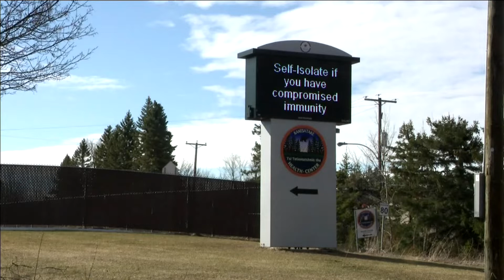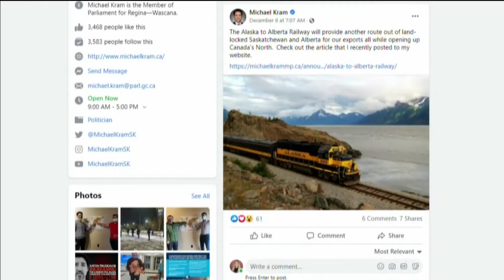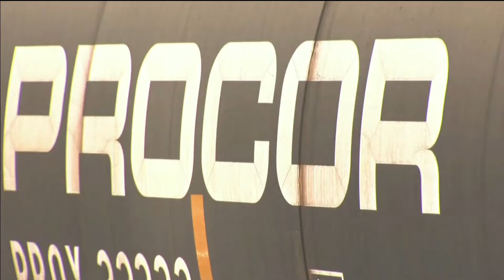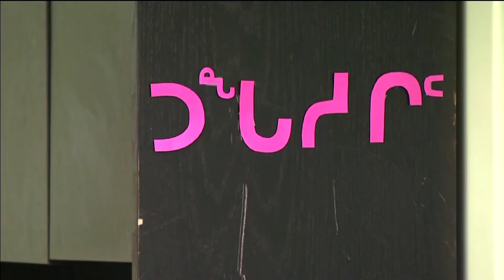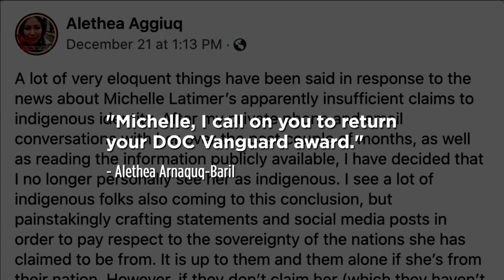APTN National News December 23, 2020 – Second vaccine approved, Alaska-Alberta railway proposed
Tonight on APTN National News: Canada officially approves a second COVID-19 vaccine – one that appears to be easier to rollout to remote communities.

A proposed railway connecting Alaska to Alberta could soon be a reality, but critics in the Yukon have concerns.